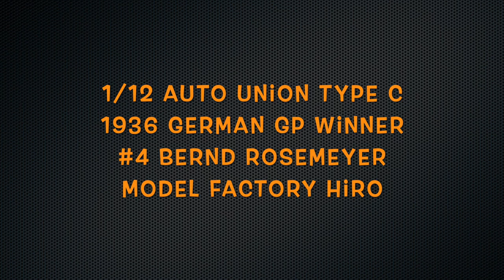Building MFH 1/12 Auto Union Type C 1936 German GP Winner : Step 5 Assemble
Model : 1/12 Scale Auto Union Type C 1936 German GP Winner #4 Bernd Rosemeyer